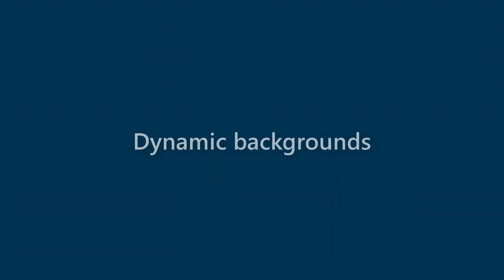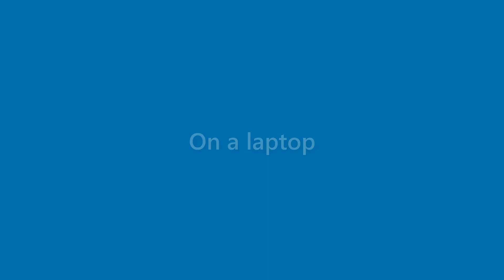Caden Blanchard - appearance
Name Look - Caden Blanchard - appearance. In this video we present "Caden Blanchard" name look and feel in various scenarios.
This video will cover:
How does "Caden Blanchard" look as a personal letterhead?
How does "Caden Blanchard" look on a business card?
How does "Caden Blanchard" look on a computer/laptop screen?
How does "Caden Blanchard" look with different background colors?
How does "Caden Blanchard" look with various fonts?